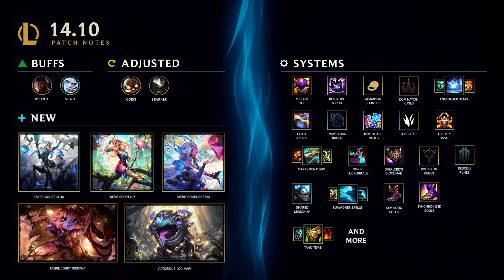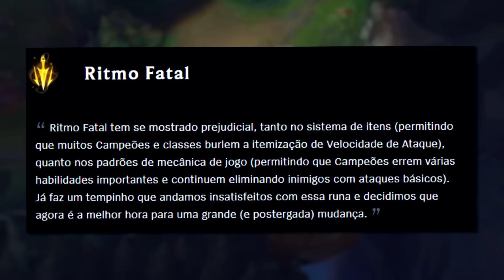MANUAL SINCERO: MEIA TEMPORADA 2024! (Cada vez PIOR)